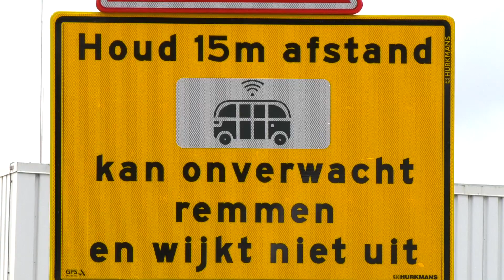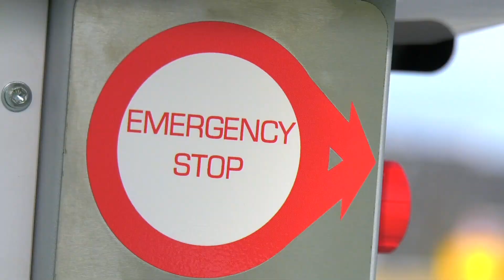Bus zonder chauffeur nu echt de openbare weg op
en bus zonder chauffeur. Sinds maandag rijdt het zelfrijdende voertuig voor het eerst op de openbare weg in Helmond. Daarmee heeft de Brainport-regio een landelijke primeur.

Wethouder Maas gaf maandag het startsein voor de proef met de zelfrijdende minibus. Dit na een aantal succesvolle testritten en groen licht van de Rijksdienst voor het Wegverkeer. De bus rijdt tussen de Automotive Campus en de nieuwbouwwijk Brandevoort. Met behulp van allerlei sensoren en software kan de minibus zichzelf voortbewegen tussen het verkeer op de openbare weg. Er is dus geen chauffeur aan boord, wel een veiligheidssteward.